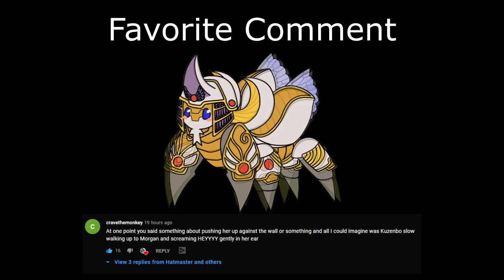Bugs & Lag, who would have thought? (Smite Season 8 Duel)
Hi everyone, another hatmaster video and today we play horus against gilgamesh. In the game we were lagging quite a bit and found some weird interactions with streamer mode, anyways hope you guys enjoy the video! Please tell me if I should just wait a day if I am lagging like this to upload, I tried recording this game last night but servers were down :(